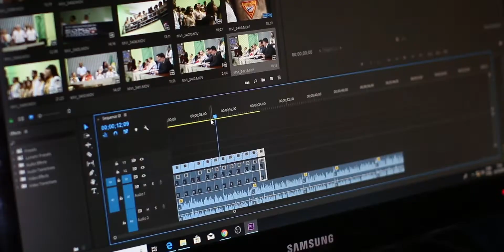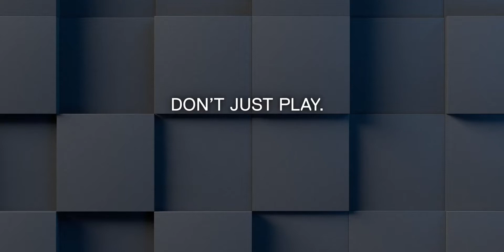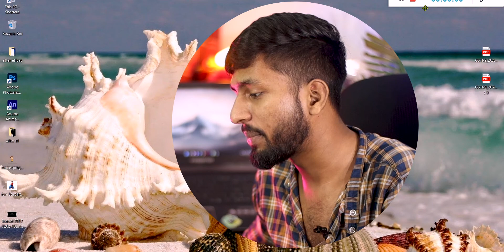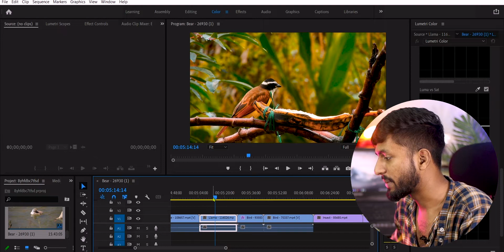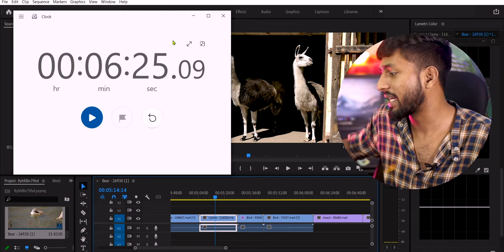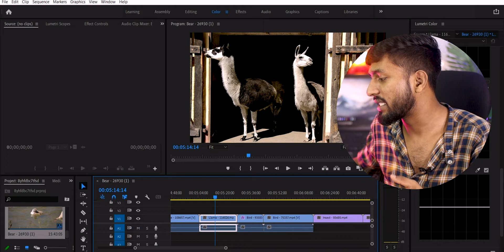Best Laptop For Video Editing 2022 | Best Laptop 2022 💪 Tagda Specs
* The Footage Used by us is the product's own video footage which belongs to its owners but if you find any Copyrighted video footage or music in this channel, then please contact me on my email before taking any action.